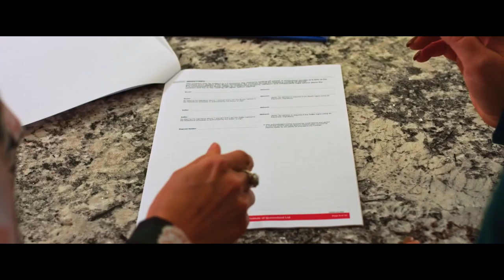Colliers Toowoomba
The Colliers International Toowoomba office offers expertise across all real estate sectors including commerical sales and leasing, industrial, retail, commercial property management, residential sales, residential property management, rural, land and project marketing. Our clients benefit from our local knowledge and relationships, backed by the strength of the Colliers International global reach.